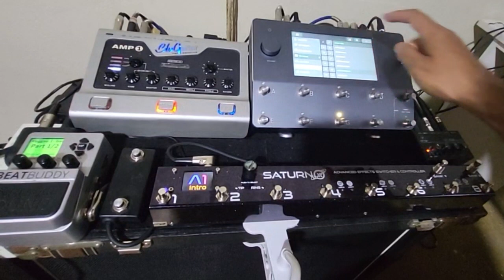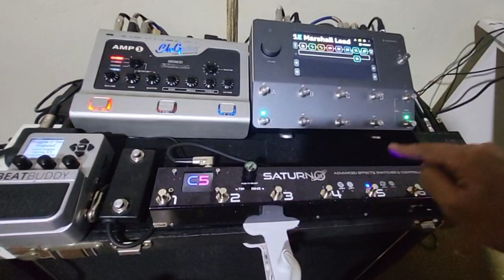Controladora Saturno Titan + BeatBuddy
nesse video rapido , mostro um pouco de como uso a controladora satruno com o beatbuddy